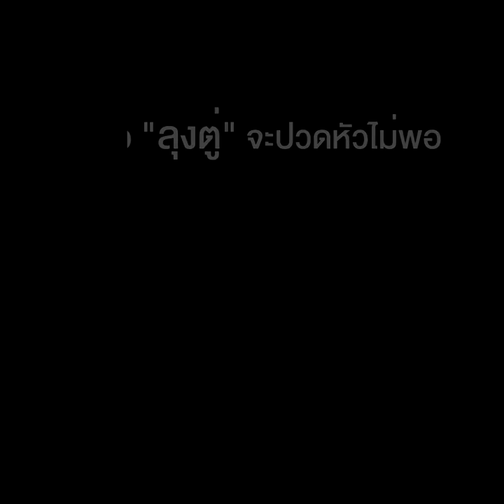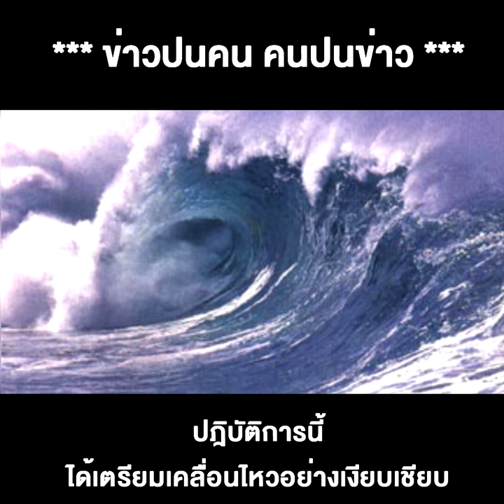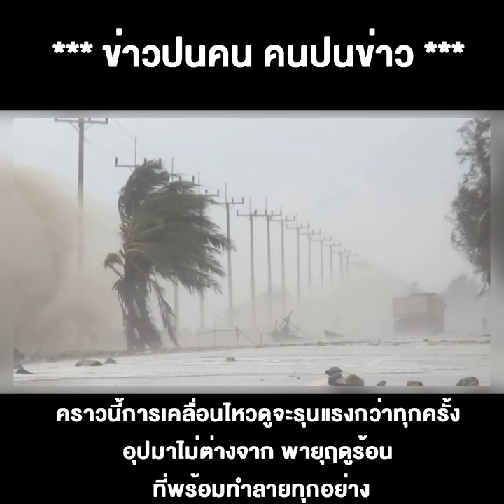กลัว"ลุงตู่" จะปวดหัวไม่พอ ส.ส."พลังประขารัฐ"เคลื่อนไหว"ปฏิวัติเงียบ" หวังปรับ ครม.ขอเก้าอี้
27/04/2020 กลัว"ลุงตู่" จะปวดหัวไม่พอ ส.ส."พลังประขารัฐ"เคลื่อนไหว"ปฏิวัติเงียบ" ฉวยวิกฤตโควิด หวังปรับ ครม.ขอเก้าอี้
กลัว"ลุงตู่" จะปวดหัวไม่พอ ส.ส."พลังประขารัฐ"เคลื่อนไหว"ปฏิวัติเงียบ" ฉวยวิกฤตโควิด-19 หวังผลปรับครม.ขอเก้าอี้
ขณะที่สถานการณ์การแพร่ระบาดไวรัสโควิด-19 ยังดำเนินไปอย่างวางใจไม่ได้ และที่ผ่านมาได้ส่งผลกระทบร้ายแรงอย่างชนิดที่ไม่เคยมีมา ทุกภาคส่วนเศรษฐกิจ ปากท้องประชาชน สังคม ล้วนเจอ"วิกฤต" โดยที่ยังไม่รู้ว่า จะต้องเยียวยาและฟื้นฟูกันนานแค่ไหน